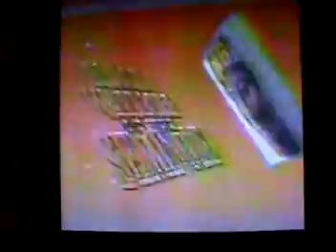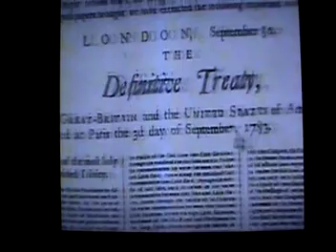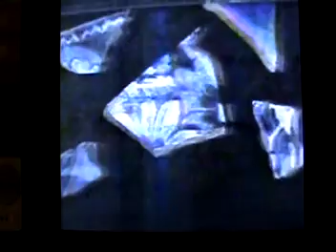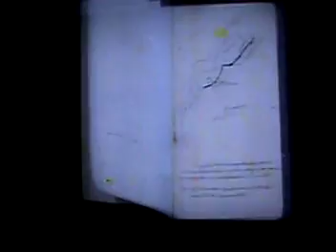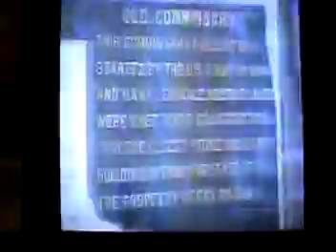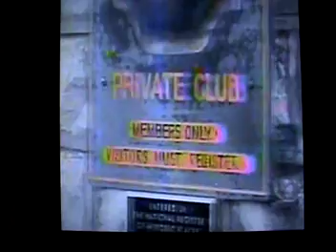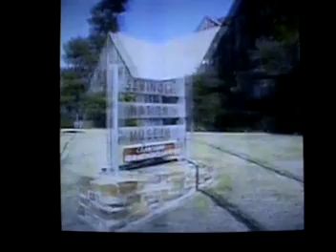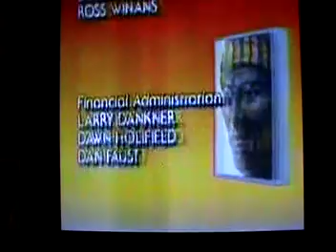BLACK WARRIORS OF THE SEMINALE PEOPLE + 40 ACRES & A MULE 8-18-19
TO ALL MEMBERS OF W.R.T. RESEARCH YOUR FAMILY HISTORY AND GENEALOGY ABOUT YOUR FAMILY'S LAND IN THE UNITED STATES.